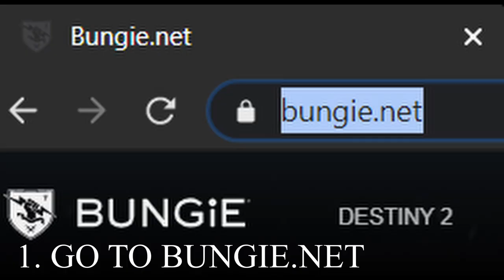HOW TO GET SORROWS VERSE - DESTINY 2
How to get sorrows verse in Destiny 2.